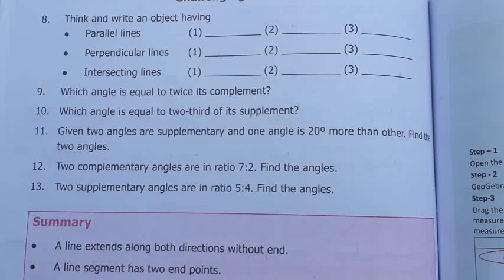6th std Maths |Term 1|Chapter 4|Geometry|Exercise 4.4|Challenging Problem|8 to 13 sum with solution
6th std Maths |Term 1|Chapter 4|Geometry|Exercise 4.4|Challenging Problem|8 to 13 sum with solution| @hightech1984